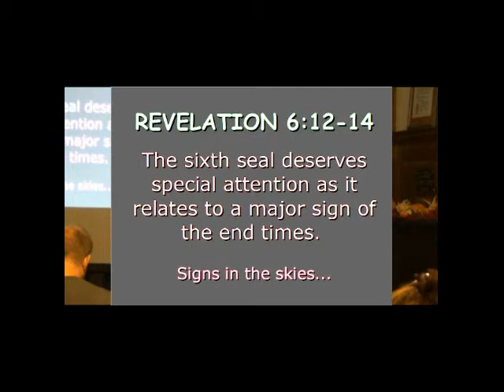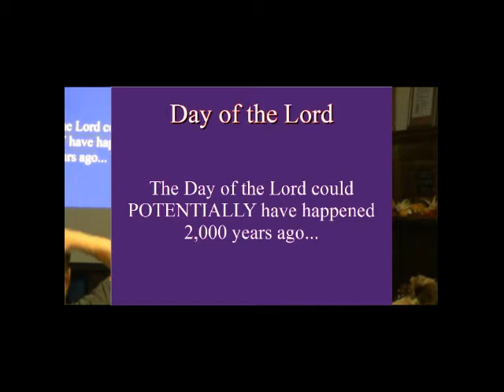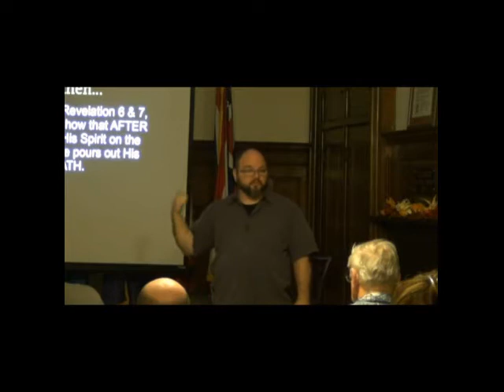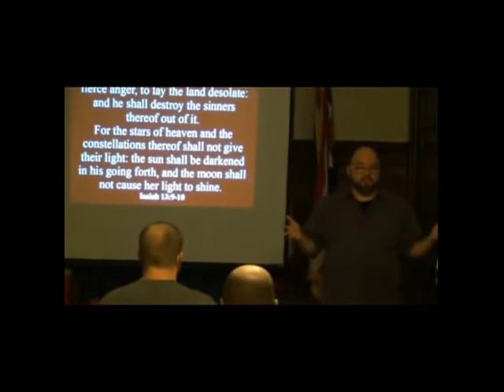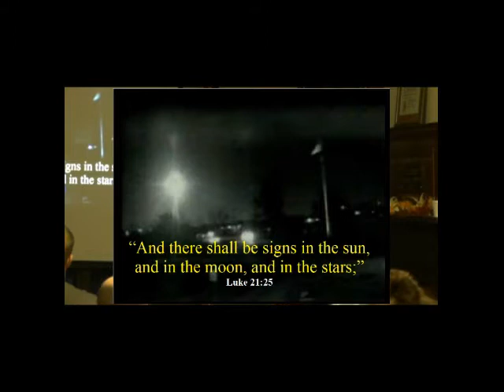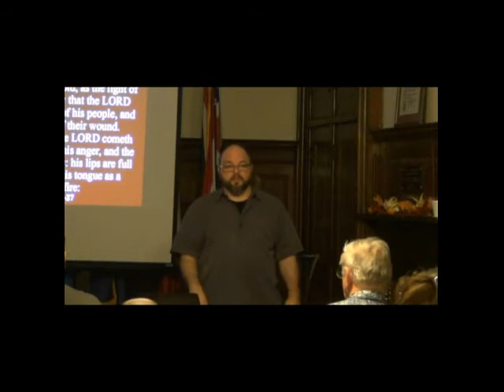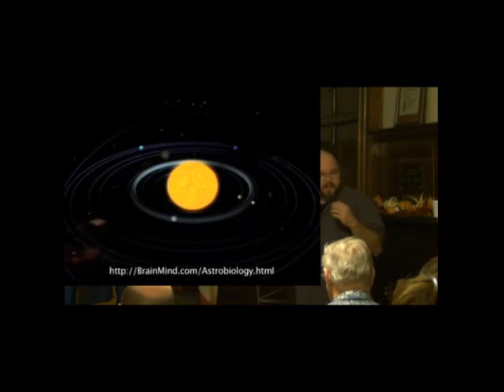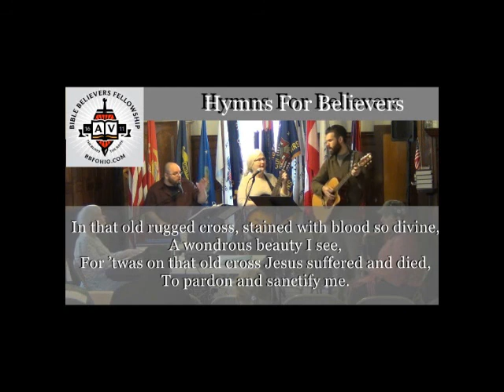036 Signs In The Skies (Revelation 6:12-14) 1 of 2 - Greg Miller